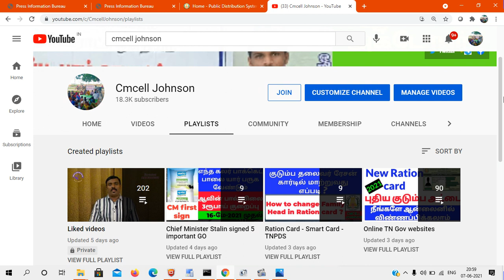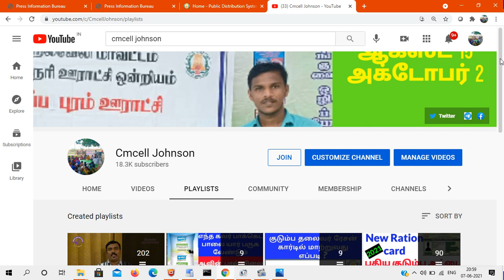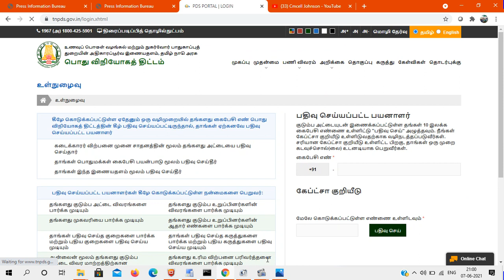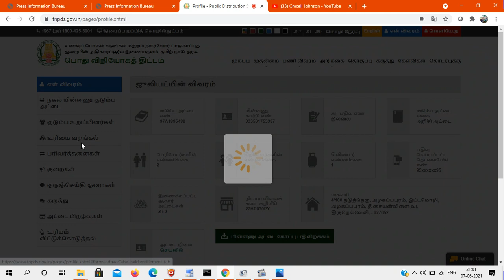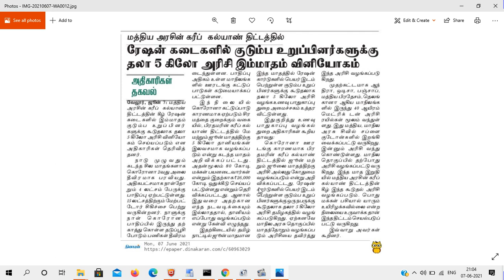மத்திய அரசின் கரீப் கல்யாண் திட்டத்தில் ரேசன் குடும்ப உறுப்பினர்களுக்கு தலா 5Kg இலவச கூடுதல் அரிசி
Pradhan Mantri Garib Kalyan Anna Yojna extended till Deepawali - PM
மத்திய அரசின் கரீப் கல்யாண் திட்டத்தில் ரேசன் கடைகளில் குடும்ப உறுப்பினர்களுக்கு தலா 5Kg இலவச கூடுதல் அரிசி தீபாவளி வரை

Covid-19 Relief fund second installment 2000Rs Date announced From 15-June-2021 கொரானா நிவாரண உதவி தொகை இரண்டாம் தவணை 2000ரூ   , 14 மளிகை பொருள் தொகுப்பு எப்போது கிடைக்கும் 👇👇👇

டோக்கன் 11-ஜுன் to 14-ஜுன் க்குள் வழங்கப்படும் நிவாரண தொகை , பொருள் 15-ஜுன் முதல் வழங்கப்படும்

100நாள் வேலை சமூக தணிக்கை கிராமசபை வீடியோ DVD-ஐ RTi மூலம் பெற  முழு விளக்கம்

SIMILAR TOPICS :

rti tamilnadu,
rti tamilnadu